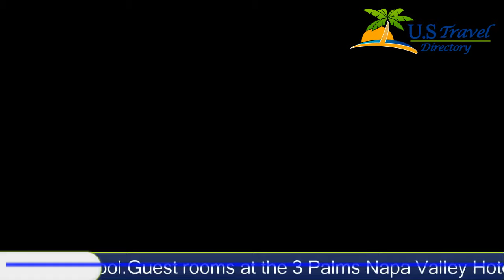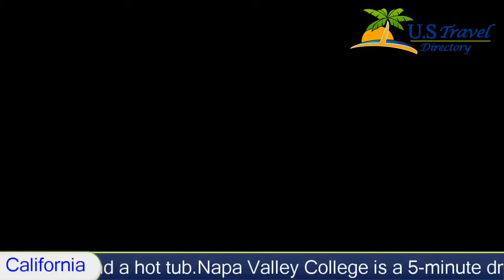3 Palms Napa Valley Hotel & Suites At The Napa River - Napa Hotels, California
3 Palms Napa Valley Hotel & Suites At The Napa River 3 Stars Napa, California Within US Travel Directory This hotel is within a 5-minute walk of the Napa Valley Opera House and the Napa General Store in downtown Napa, California Within US Travel Directory .  It features free Wi-Fi and an outdoor pool.
Guest rooms at the 3 Palms Napa Valley Hotel & Suites are equipped with cable TV, a work desk, and a coffee maker.  A hair dryer and ironing facilities are available.
The3 Palms Napa Valley Hotel & Suites provides with a 24-hour front desk and a hot tub.
Napa Valley College is a 5-minute drive from 3 Palms Napa Valley Hotel & Suites.
Hotel Location :
 3 Palms Napa Valley Hotel & Suites At The Napa River, 853 Coombs Street CA 94559, USA